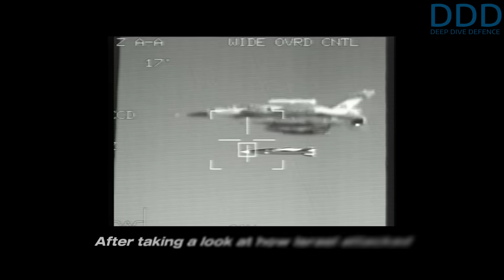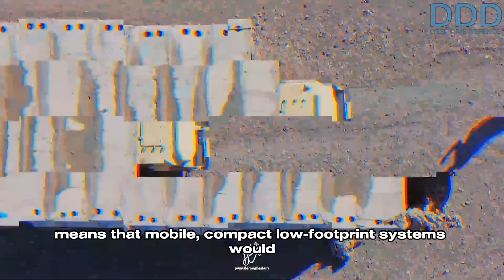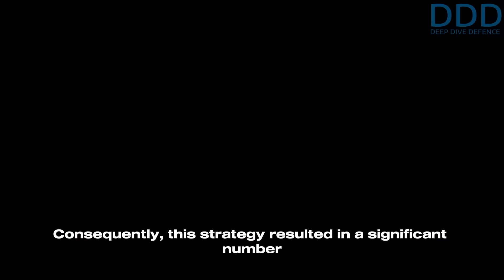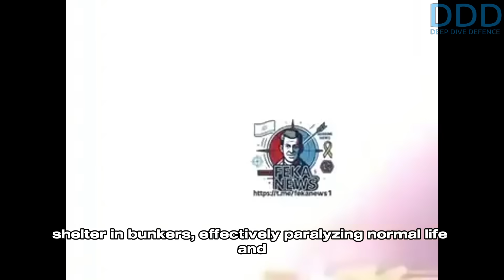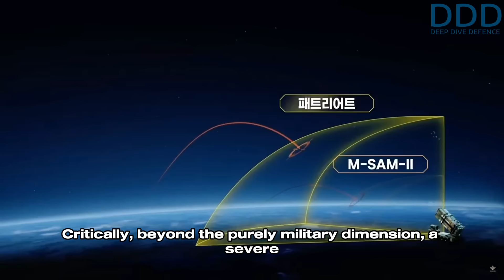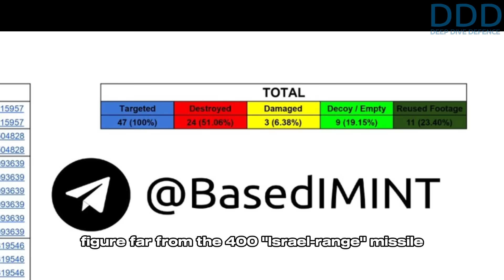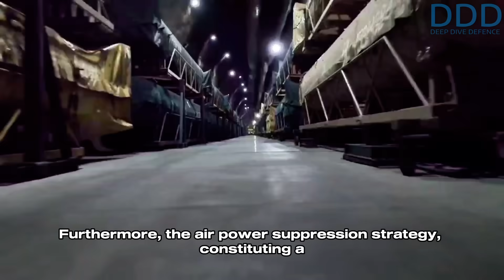The details of Iran's Operation True Promise III & its hidden effects